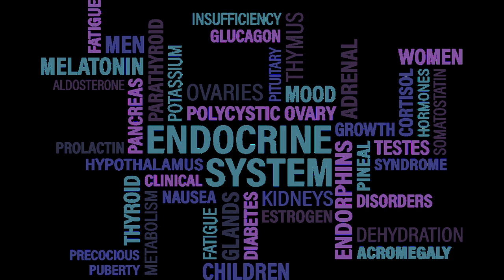Thyroid Healing | Powerful Subliminal (Requested)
.Allow your thyroid to return to its natural state realigning you with all of life
.Apply stem cells to aid in healing your thyroid back to its natural state
.Produce all the stem cells your body needs to help heal your thyroid
.Allow the vibration of love and pure intention to reprogram your atoms and necessary cells to heal your thyroid
.Allow 528hz and 432hz to vibrate into your thyroid aiding the healing process
.Release all limitations regarding your thyroid
.Belief installer and  access to the speed of light healing
.Permanent results
.Supernatural healing form universal spirit
.Call on the universal angels/good souls to aid you
.Ball of love and complete faith surrounds you energetically healing your thyroid
.DNA and genetic evolution
.Resistance removal and complete surrender
. Stem Cell Sound therapy
Luke Takeyama (Seiluke) is honored to keep producing over 700 successful subliminal affirmations curing well over $10 million in diseases along with numerous self-improvement subliminals. He's most known for his cry instantly subliminal, and his subliminal that brought a dead bird back to life. Luke also taught the first, international subliminal class online and made the first subliminal A.I.
Luke built 50,000 "legitimate" followers on Facebook uploading inspirational and self-love posts. Before Facebook restricted his account after advertising the first international army of the people, not ran by corrupt governments.
The channel was funded completely out of Luke's personal funds. He does this through the unadulterated vibration of love for humanity and "life". Seiluke also enjoys producing documentaries, writing books, uploading educational lessons, working out, growing a healthy relationship, and growing many other nonprofit projects.